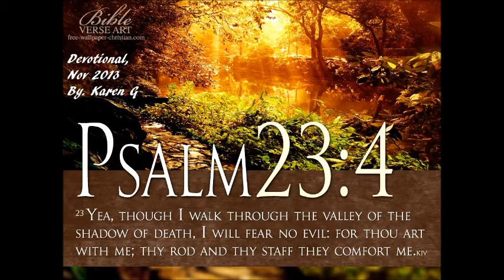Daily Devotional November 7 2013, Three Minute Health Boosters